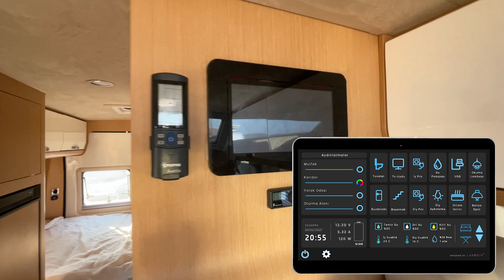Ev Sattıran Karavan | Kiralık Karavan Turu!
Merhaba,
Bu videoda @ShantiGo 'dan kiraladığımız karavanımızı tanıttık.
İyi seyirler =)